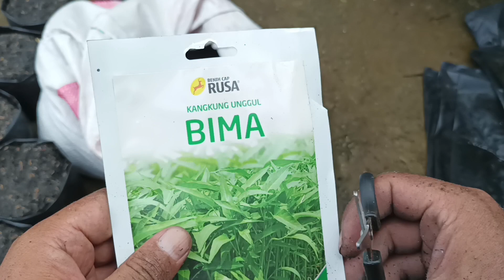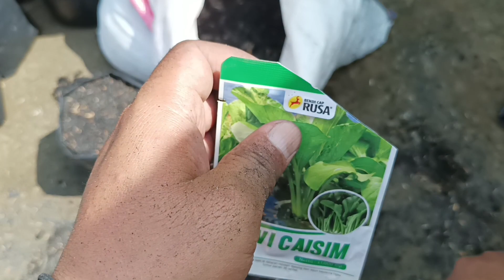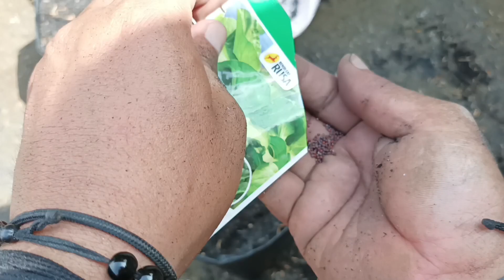Mulai semai bibit kembali, seru nya berkebun di halaman minimalis.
Assalamualaikum, di Vidio kali ini Papah 2D mau review halama depan rumah, dan mau mulai menyemai bibit sayuran lagi.